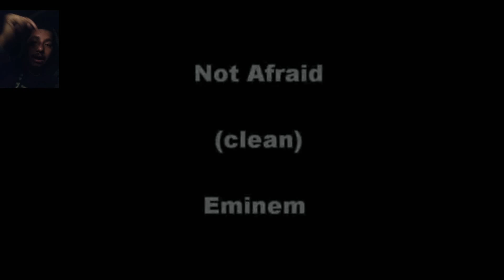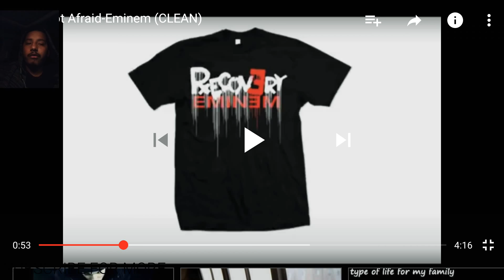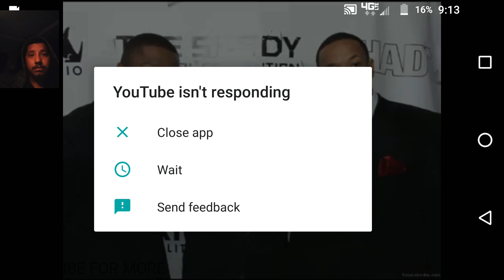Eminem I'm Not Afraid Reaction Video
Guys I know is probably a little laggy I'm so sorry and I'll try my best to fix it you're enjoying still make sure to hit the like button and subscribe for more thank you guys.